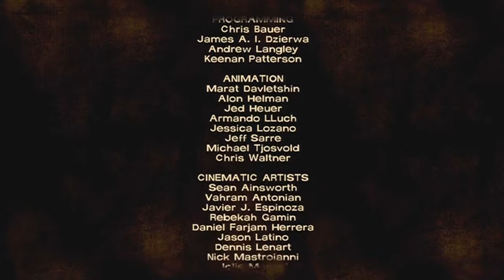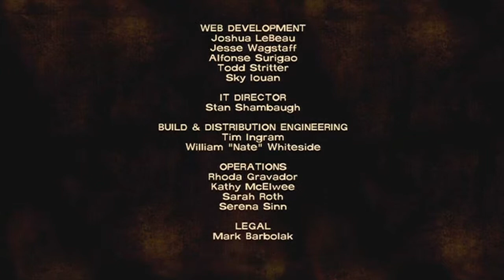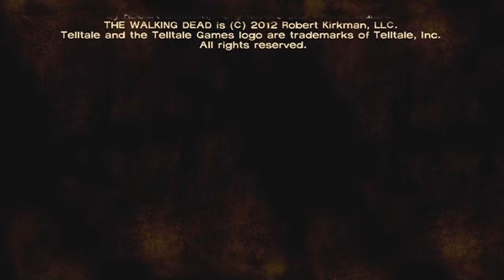The Walking Dead Game: Episode 3 W/ Commentary P.38 Savannah [Finale]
We finally reach our destination & the end of Episode 3..ENJOY!